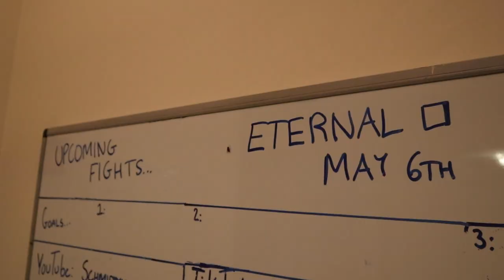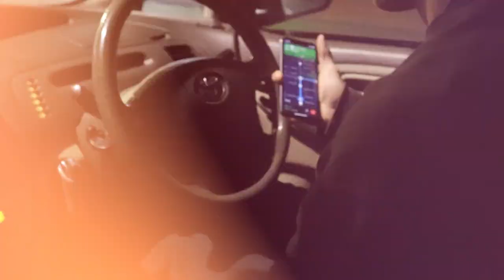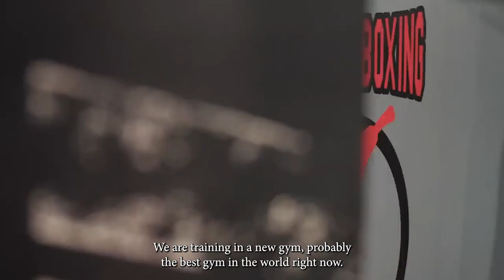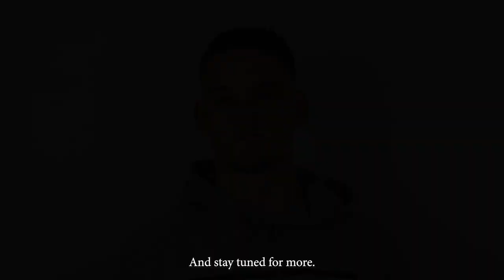THE JOURNEY BEGINS | EP 1 | PRO MMA DEBUT CAMP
Welcome to my new channel, Schmidyyy! Join me as I document my professional MMA journey. This Saturday, I'll be kicking off the Eternal 75 Main Card, streaming live on UFC Fight Pass.